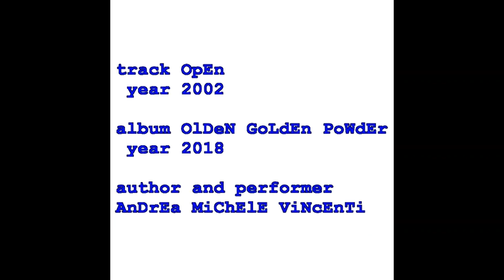Track 32 "OPEN" (copyright by Andrea Michele Vincenti 2002) (cc)creativecommons(cc)